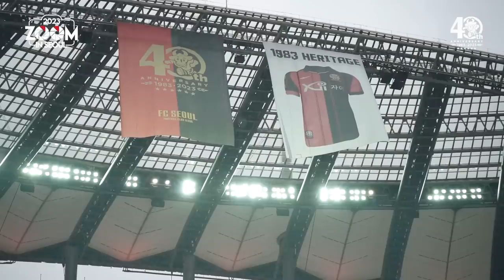줌 인 서울 | 서울의 현재, 미래와 함께한 5월 마지막 경기 | 서울 1-0 강원 | K리그1 2023 R15